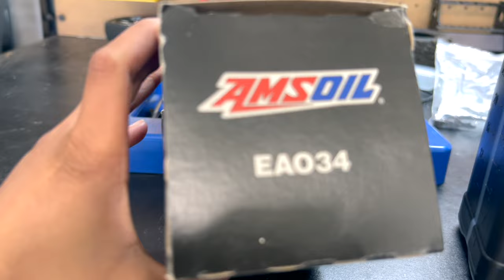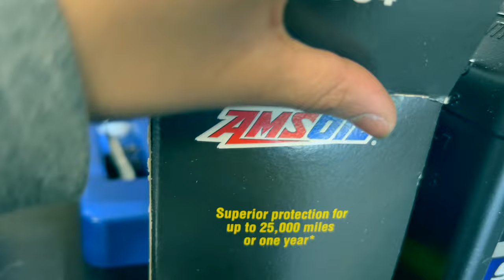Our Daily Driver Dodge SRT-4 Oil Change Needed Asap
Another automotive adventure for us, but with the 2005 Dodge SRT-4. The warmer weather and maintenance goes together. Let's get it!